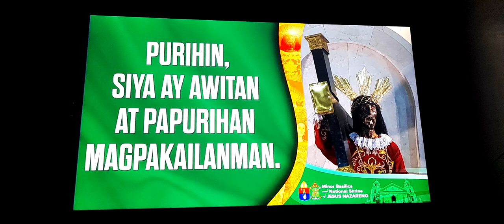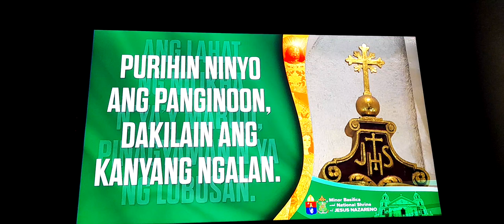Praise Song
Awit ng pananampalataya